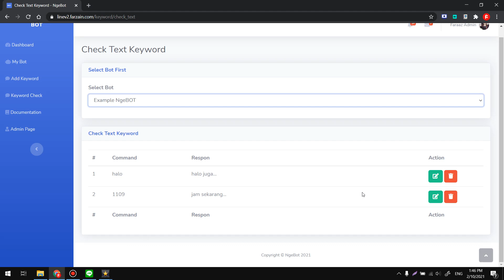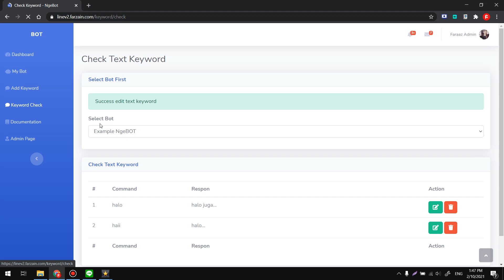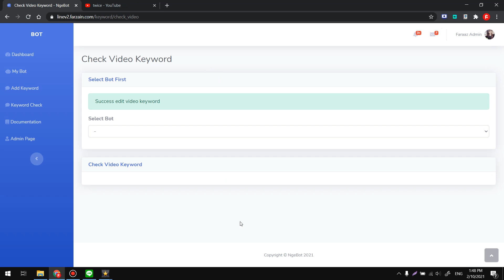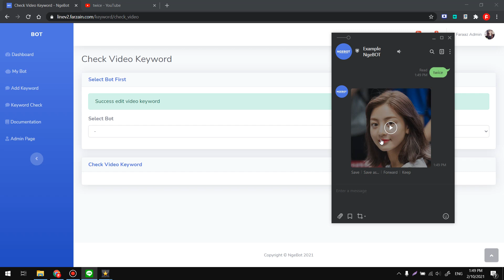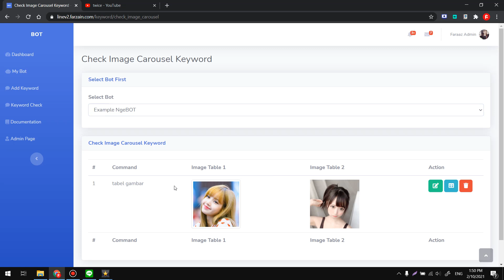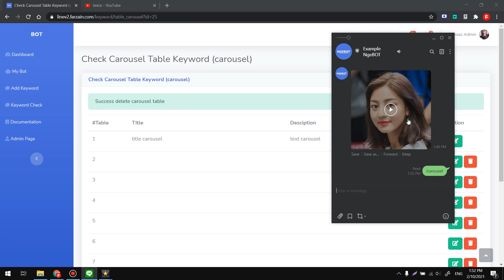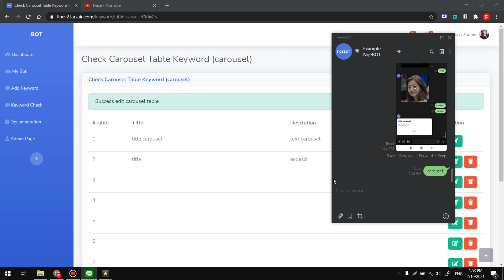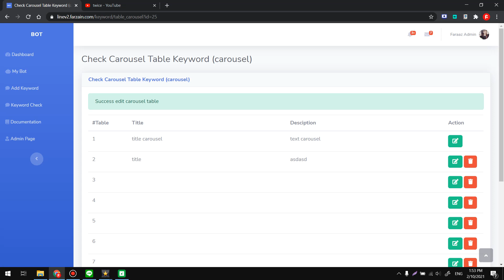Dokumentasi #9 Ngebot - Cara Merubah dan Menghapus Keyword di NgeBOT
100% Gratis